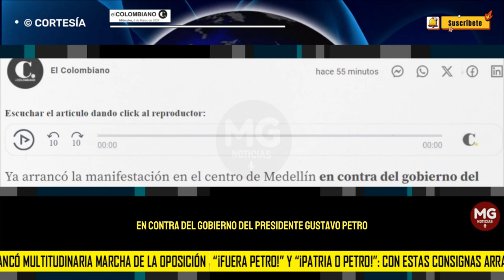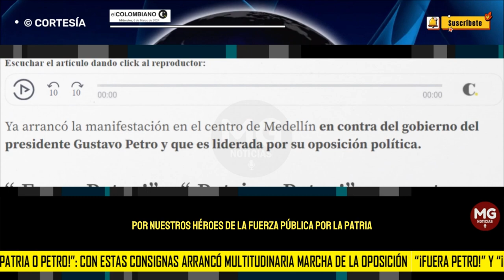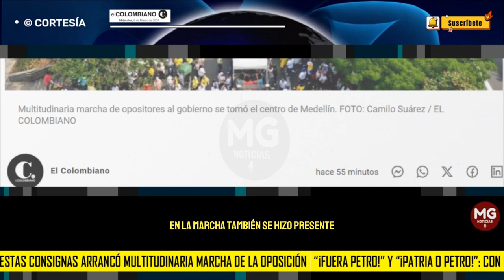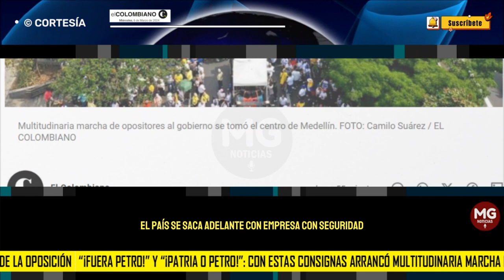"FUERA PETRO" Y "PATRIA O PETRO" 🎯 Arrancó multitudinaria marcha de la oposición en Medellín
La movilización congregó a miles de personas en el centro de la ciudad que buscan sentar su voz de protesta contra las reformas planteadas por el mandatario.
EL COLOMBIANO